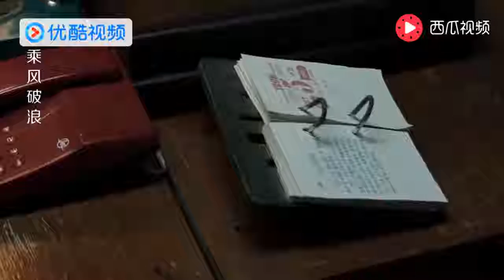警察问邓超什么时候出生的，他居然说明年，可怕的是他说的是实话